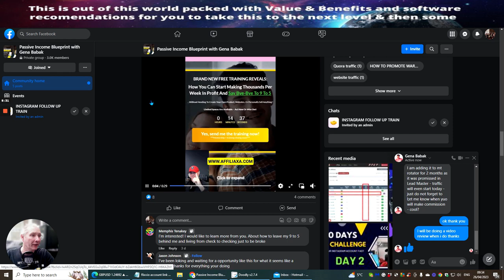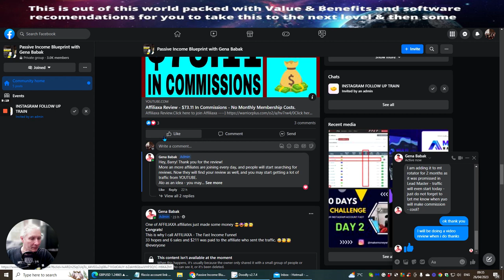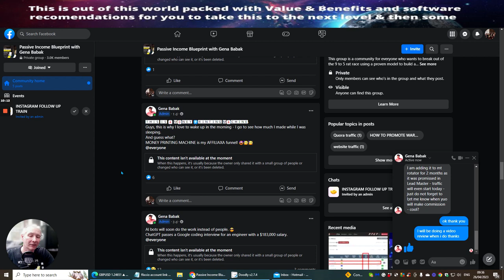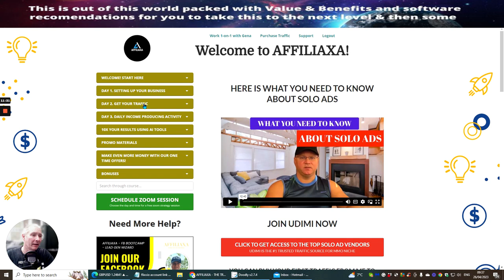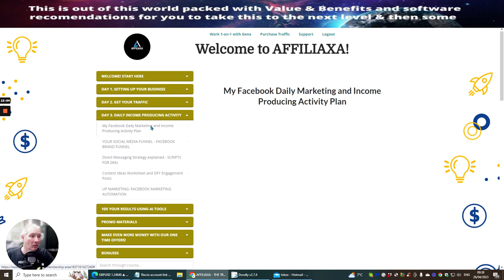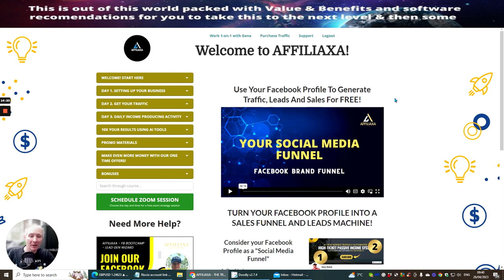Affiliaxa Review and Solo Ads made easy on your Wallet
Affiliaxa  Review and Solo Ads made easy on your Wallet come with a one-time price with ever-growing tutorials and live videos. the crazy value here!

In order to learn about Affiliaxa Review extra bonuses solo ads help  please visit: darrenbrownonline.com

This video is about Affiliaxa Review extra bonuses solo ads help   but also try to cover the following subject:
-solo ads for affiliate marketing
-udimi solo ads review
-affiliaxa is a one time payment that gives you a life times knowledge helping you with affiliate marketing

 Something I saw when I was looking for info on Affiliaxa Review extra bonuses solo ads help was the lack of relevant details.
Affiliaxa Review extra bonuses solo ads help nevertheless is an subject that I understand something about. This video for that reason should matter and of interest to you.
If you want to learn even more concerning solo ads for affiliate marketing I suggest you to take a look at our various other videos
Now that you have actually viewed my YT video about Affiliaxa Review extra bonuses solo ads help did it assisted?

One thing I observed when I was researching details on best affiliate marketing strategy 2023 was the absence of appropriate information.
Best affiliate marketing strategy 2023 nevertheless is an subject that I know something about. This video therefore should be relevant and of interest to you.

 Maybe you wish to comment listed below and let me know what else I can help you with or info on best affiliate marketing strategy 2023.